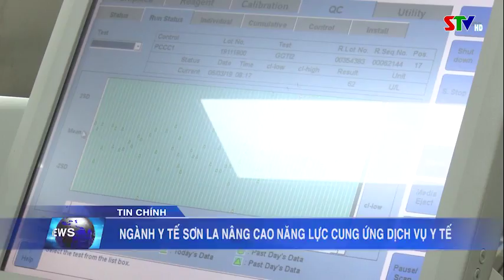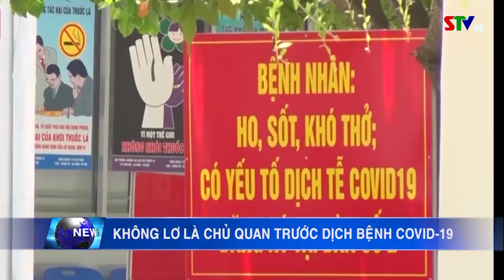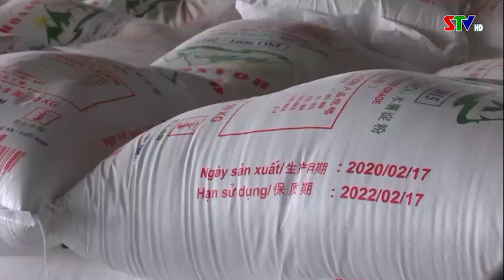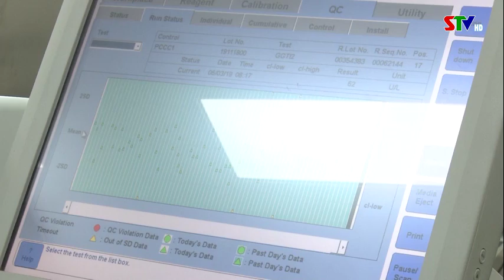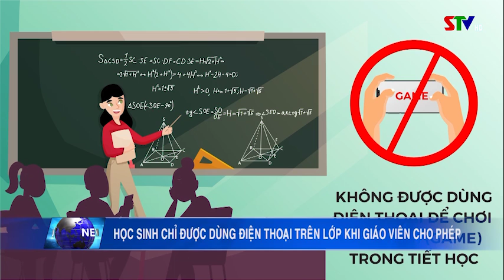Thời sự truyền hình trưa ngày 27/9/2020